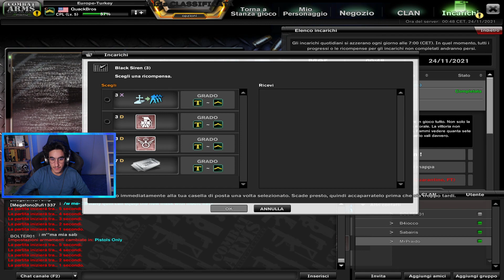Rievochiamo i feels con Combat Arms! - Parte 2